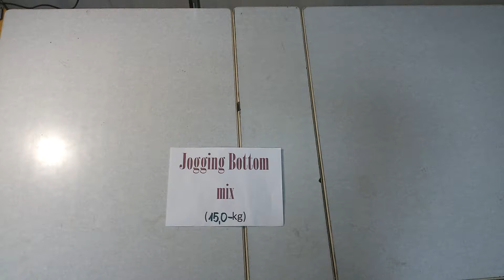Jogging bottom - штаны спорт и домашние 1 пакет 15кг по 7,5евро за кг, 44шт